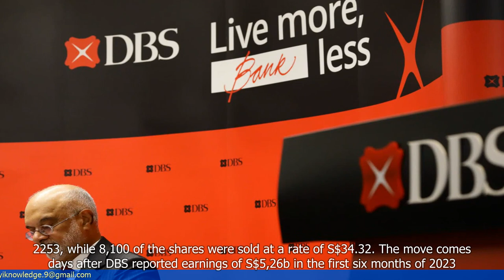DBS Chief Piyush Gupta Sells 100,000 Shares, Nets S$3.42m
1. DBS CEO Piyush Gupta has sold 100,000 shares in the company.
2. The sale has resulted in a net gain of S$3.42 million.
3. Gupta still holds a significant number of shares in DBS.
4. The sale is seen as a move to diversify Gupta's investment portfolio.